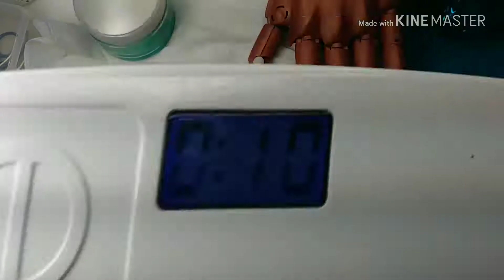Aqua chrome french nails 💅💅💗